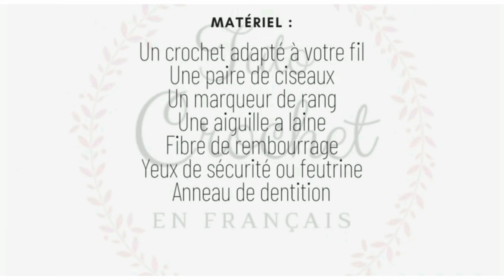🍓 Fraise au Crochet - Fruits - Dînette - Tuto Crochet en Français 🍓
Je vous présente une nouvelle vidéo pour réaliser une fraise.

Matériel que j'ai utilisé :
- Un fil adapté au crochet numéro 3.5
- Fibres de rembourrage en polyester, achat de magasin : Diffus'Laine Tissus, également disponible sur Mondial Tissus